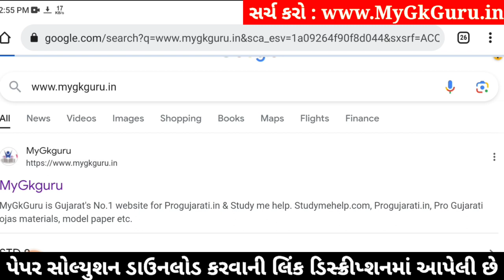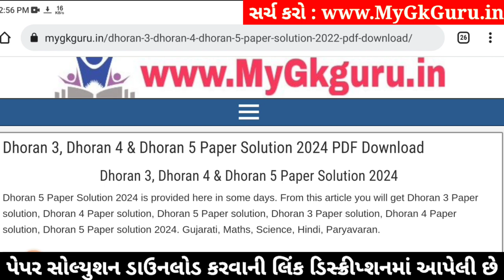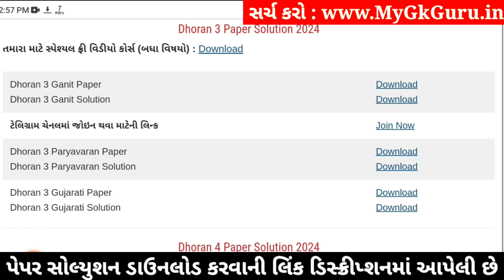Dhoran 3 ganit paper solution 2024, Std 3 maths paper solution 2024 40 marks, Std 3 ganit paper 2024